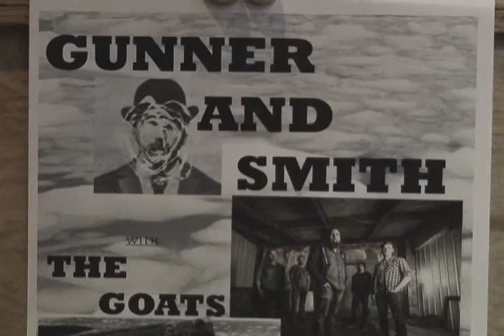The Goats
Move over Sheep Dogs, The Goats are a new band hitting the Saskatchewan circuit. Lisa Risom explains...Abraham Lancaster, Ryan Spracklin, Wade Fehr, Josh L'Henaff members.